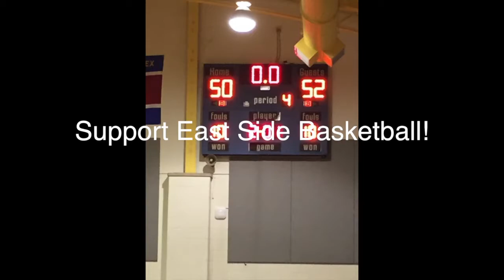East Side vs Bloomfield Tech Varsity 720